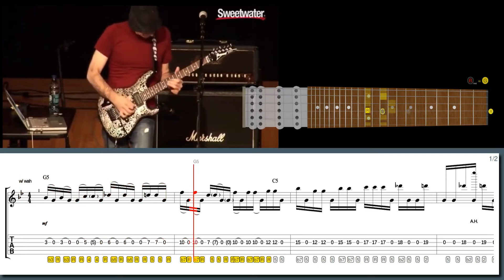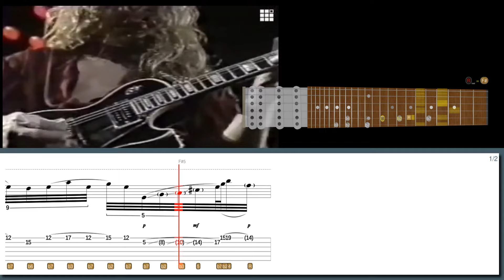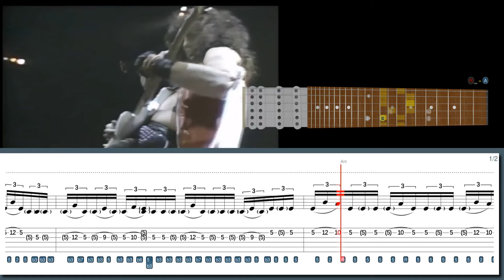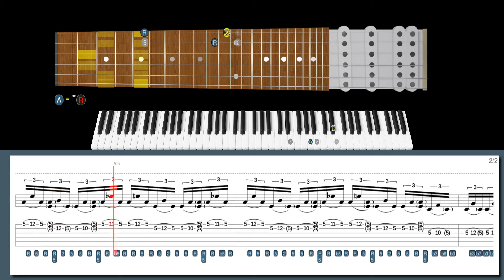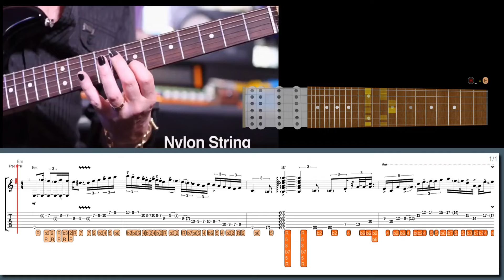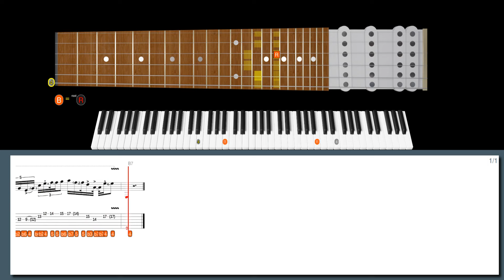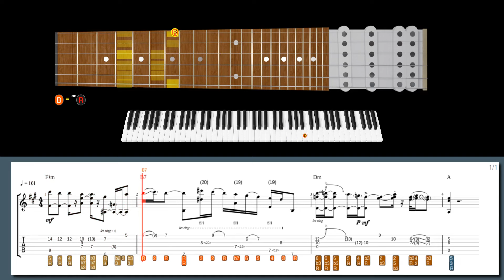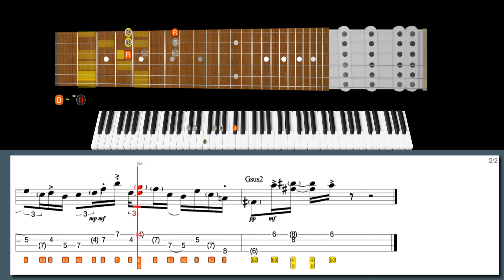The AMAZING 10.993 Second Trick That Made STEVE VAI a LEGEND!!!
Learn this lick in style with our high-tech software:
80s tapping in the style of Steve Vai:

600+ "Best Licks - Intuitive Guitar" Full Series for Windows, macOS and Linux (hundreds of asong files, free new updates):

Suggested licks:
Lick No. 115 - Intervallic sweeping in the style of Steve Vai
Lick No. 114 - G3 All along the watchtower in the style of Joe Satriani
Lick No. 524 - Badass boy in the style of John Sykes
Lick No. 263 - Flamenco acoustic Dim7th pattern in the style of Steve Stevens
Lick No. 208 - Fast first position hybrid country in the style of Carl Verheyen

00:00 Intro
00:00 Steve Vai lick #7
01:13 Joe Satriani lick #6
02:38 John Sykes lick #5
04:22 Jake E. Lee lick #4
06:11 Steve Stevens lick #3
07:31 Carl Verheyen lick #2
08:35 Victor Wooten lick #1
10:02 600+ Best Licks Package